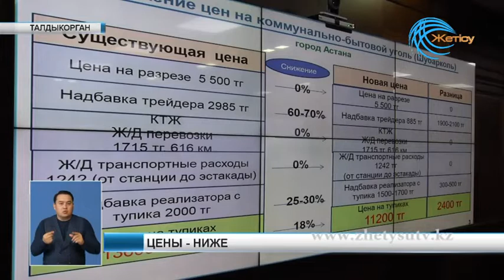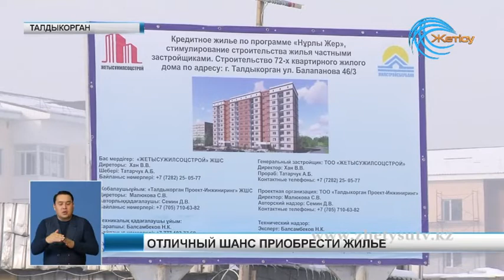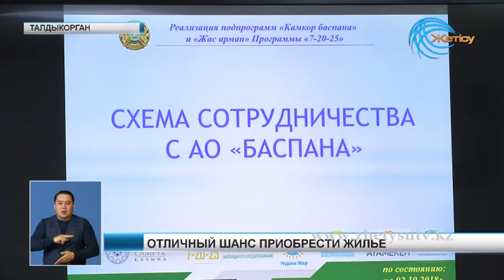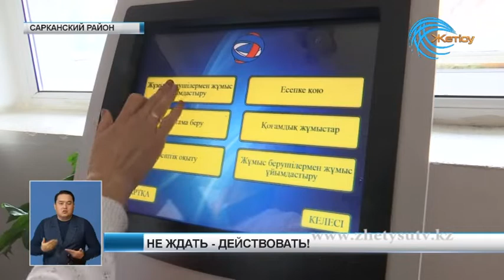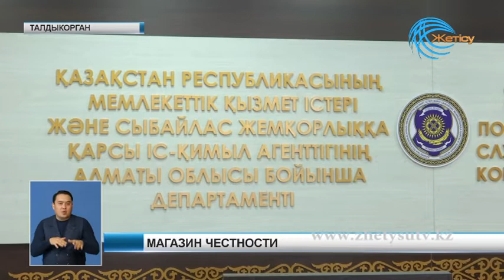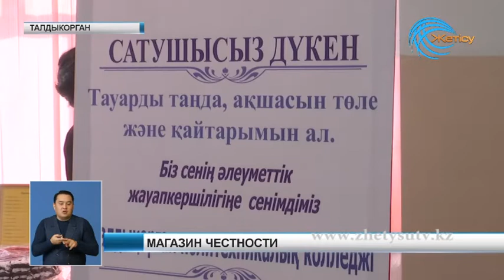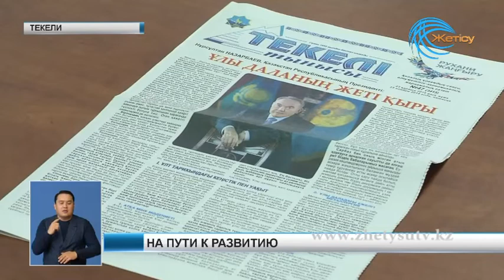Новости (26.11.18) Жетысу